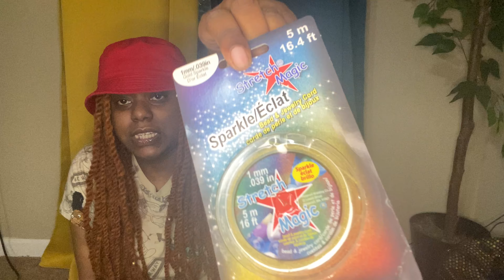Crochet Diaries Ep.3| Vlog, surface stitching, market??,D.I.Y,Yarn Shopping 🛍️